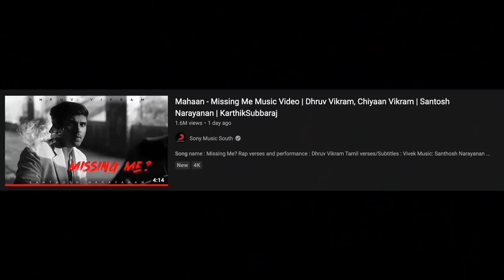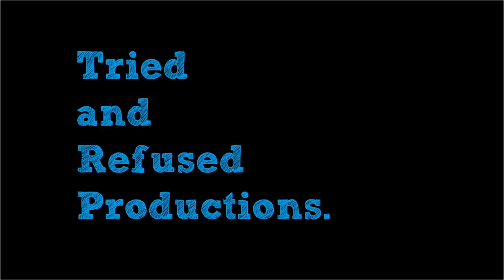Mahaan Movie Review & Analysis | Vikram, Dhruv Vikram | Karthik Subbaraj | Amazon Prime Video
There was little to no hype for this film but I'm so glad it impressed me so much! The film titled Mahaan starring Vikram in the title role is directed by KarthikSubbaraj and also stars Vikram's son, Dhruv Vikram opposite him. A film showcasing the life of Gandhi Mahaan and his journey from a commerce teacher to a liquor business tycoon was very exciting. I hope you like the Mahaan Movie Review & Analysis